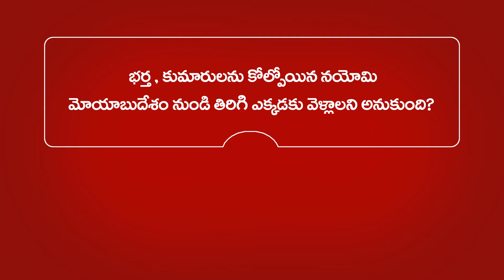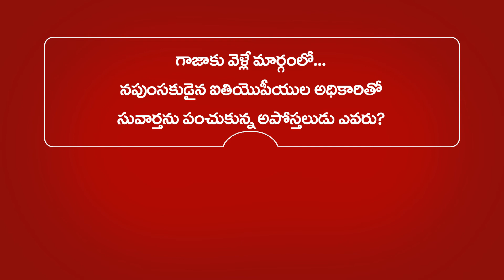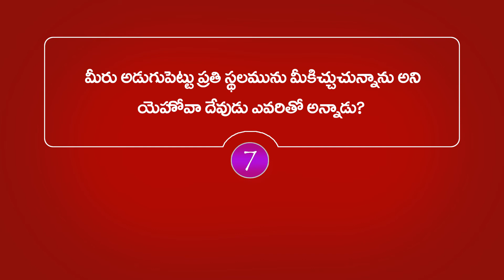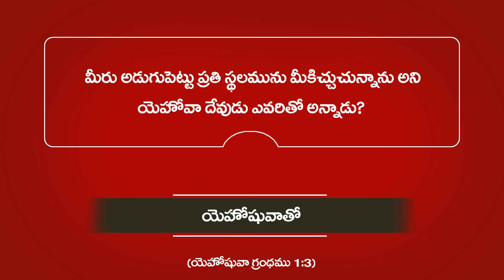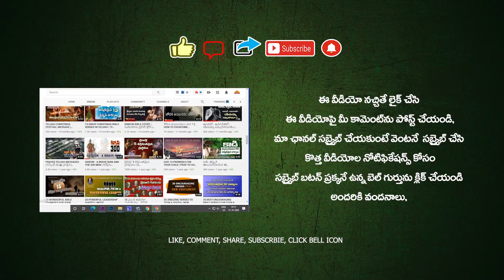తెలుగు బైబిల్ క్విజ్ | BIBLE QUESTIONS AND ANSWERS #32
telugu bible quiz bible quiz in telugu #322

మా తెలుగు బైబిల్ క్విజ్ వీడియోస్ ను ఆదరిస్తున్న మీకు అందరికీ ప్రత్యేక వందనాలు, భవిష్యత్తులో ఇంకా మరెన్నో మంచి కార్యక్రమాలు అందించాలనే ఉన్నాము, మీ అనుదిన ప్రార్ధనలో మమ్మల్ని జ్ఞాపకం చేసుకోండి, Telugu Bible Quiz కి సంబంధించి మీ సూచనలు సలహాలు ఆహ్వానిస్తున్నాము.